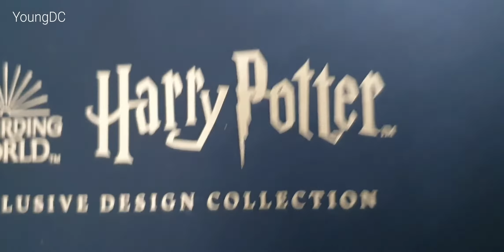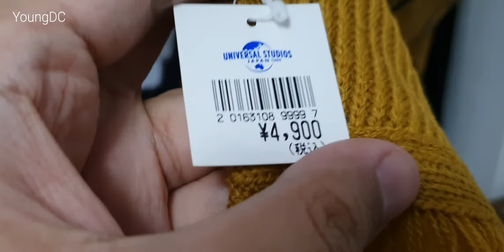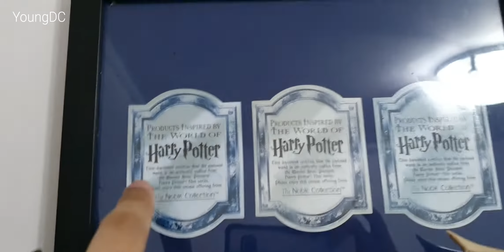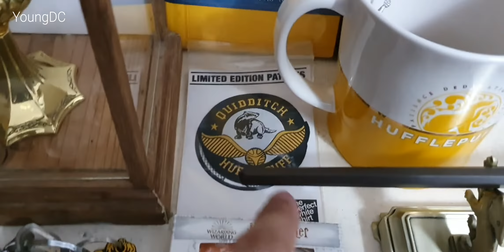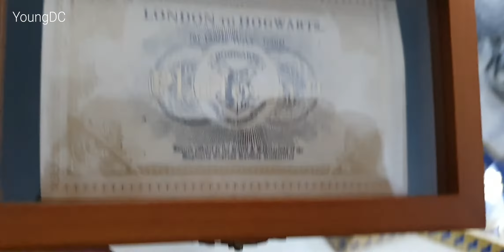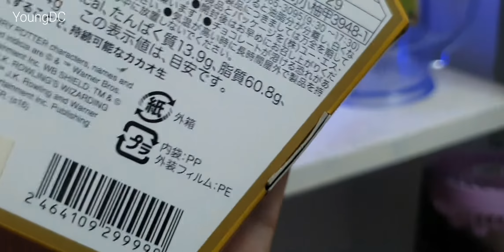My mini Harry Potter collection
Planning to put it in my other room. So I decided to take a video first hehehe. A little correction the interactive wand is Narcissa Malfoy's wand hehehe sorry.